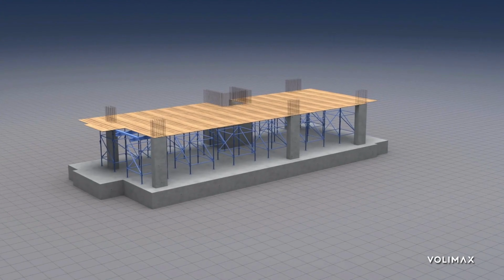VOLIMAX BOŞLUKLU DÖŞEME SİSTEMİ NASIL UYGULANIR?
Volimax boşluklu döşeme sistemi nasıl uygulanır?